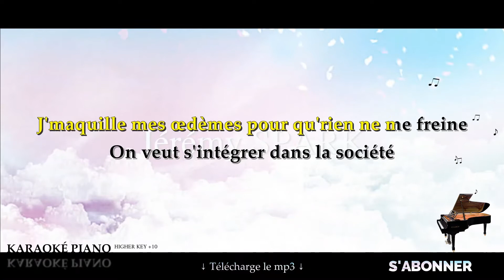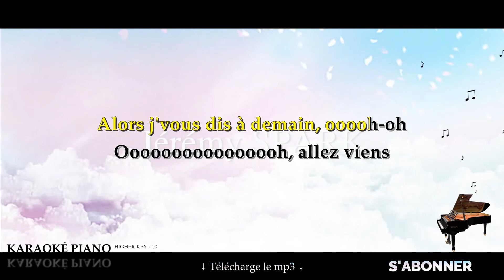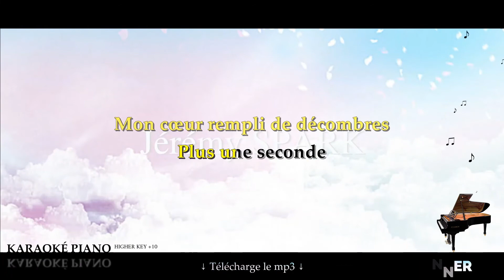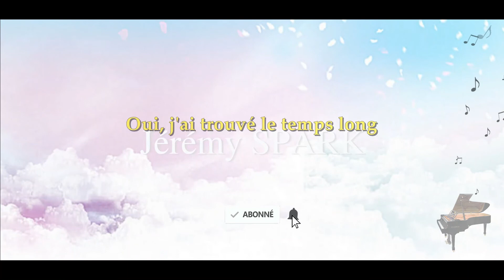Faux semblants - ANABEL (Karaoké Piano Français - Higher Key)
Karaoké Piano Français : Faux semblants - ANABEL, en Higher Key +10. D'après la version des francofolies 2021.

▬▬▬▬▬▬▬▬  Matériel ▬▬▬▬▬▬▬▬

▬▬▬▬▬▬▬▬  Paroles  ▬▬▬▬▬▬▬▬

J'suis pas sûre de toi
J'suis pas sûre de moi
J'devrais peut-être stopper notre avancée
Pour avancer

J'maquille mes œdèmes pour qu'rien ne me freine
On veut s'intégrer dans la société
Ivresse sociale

J'crois que tout va bien
J'ai des likes à foison sur mon Insta
Kiffe le temps d'un instant

Allez viens
Viens, on s'barre loin
De tous ces faux semblants
Prenons de l'élan

Allez viens
Viens, on part loin
Faire sauter les choses qui dérangent
Je n'ai plus le temps

Non, je n'ai plus le temps
Oui, j'ai trouvé le temps long

Mon reflet habille leurs compliments vides
J'suis complètement vidée
Devenue névrosée

J'voulais casser les codes, petite à l'école
J'étais déjà seule au fond de la cour
Différente

Désolée papa, maman
J'ai foutu la merde à plusieurs reprises
Erreurs de parcours

Les vrais, j'les compte sur les doigts d'une main
Alors j'vous dis à demain, ooooh-oh

Oooooooooooooooh
Allez viens
Prenons de l'élan

Allez viens
Je n'ai plus le temps, oh-oh

J'ai trouvé le temps long
Inondée par les ondes de mes regrets, je décroche

Mon cœur rempli de décombres
Plus une seconde
Je n'vais pas louper le coche

Oh-oh-ooooh
Oooooooooooooooh
Oooooooooooooooh

Moi, je n'ai plus le temps